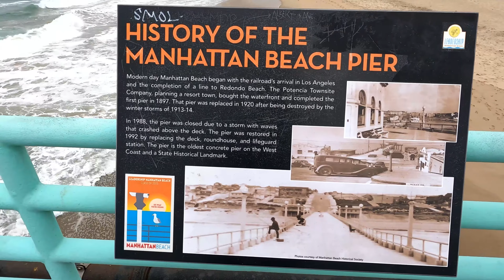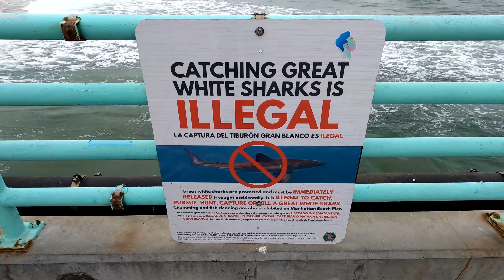Manhattan Beach Walking Tour Los Angeles California 【5K】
Walking on the Manhattan Beach Pier on April 12, 2021 before noon. In this video you will see me walking on the pier. I was also able to filmed anglers caught some nice fish so watch the video all the way to the end. Couple of movies were filming at this location and one of them is LaLa Land.

The weather was kind of cloudy and the temperature was around 65°F.  This video was Filmed in Amazing 【5K】 Footage.

TIMESTEMPS:
00:00 Heading to the Pier from the Boardwalk
04:02 History of the Manhattan Beach Pier
04:35 LaLa Land movie couple dance scene spot
05:11 Catching Great White Sharks is Illegal!
06:52 Angler hook up with Stingray
08:25 Another angler got the bigger one and released
10:28 Dude waiting for the Big Wave
12:31 Nice Surfing Couple
13:13 Bird Playing
18:02 Life Guard is on Duty ( Thanks for your service!)

Manhattan Beach, California:
Manhattan Beach is a city in southwestern Los Angeles County, California, United States, on the Pacific coast south of El Segundo, and north of Hermosa Beach. As of the 2010 census, the population was 35,135, and in 2019 the population was estimated to be 35,183.

Manhattan Beach is one of the three Beach Cities, along with Hermosa Beach and Redondo Beach, that make up the South Bay region of Los Angeles County. The community is known for a long beach stretching approximately 2.1 miles (3.4 km) and roughly 450 feet (140 m) wide. The climate is unusually moderate because of Manhattan Beach's proximity to the Pacific Ocean, with an average year-round high temperature of 69.1 °F (20.6 °C) and an average year-round low of 56.4 °F (13.6 °C).

Its schools are run independently of the Los Angeles Unified School District, with a separate school board based in Manhattan Beach. Mira Costa High School in Manhattan Beach is ranked in the top 1% of high schools nationally and has students from both Manhattan Beach and Hermosa Beach.

According to a November 18, 2020 PropertyShark study, the City of Manhattan Beach's 90266 zip code ranked as the 27th most expensive zip code out of 42,000 in the United States with a median sale price of $2,500,000. According to a December 2017 PropertyShark study, the City of Manhattan Beach had the highest median price per square foot for residential properties ($943 per square foot) of all 88 cities in L.A. County, ahead of Malibu and Beverly Hills. The residents have a median age of 44.2 years, an average household size of 2.5, and 55.6% are married. Manhattan Beach is known for having less traffic congestion than other parts of Los Angeles, along with many fine dining options, and a casual beach culture. According to a March 6, 2020 article in several newspapers (including the Orange County Register), the City of Manhattan Beach California was ranked as the "Best City" to live in the United States. The study ranking Manhattan Beach as the nation's top city was conducted by 24/7 Wall St., a news and survey organization.

History
"Beach" was appended to the city's name, in 1927, at the behest of the postmaster.

The land in Manhattan Beach was formerly sand dunes. During the 1920s and 1930s, Kuhn Brothers Construction Company leveled uneven sandy sites and some excess sand was sold and shipped to Waikiki, Hawaii, to convert their reef and rock beach into a sandy beach. The sand was also used to build the Los Angeles Coliseum and portions of the Pacific Coast Highway.

The McMartin preschool trials, allegedly an example of day care sex abuse hysteria, started with investigations of a Manhattan Beach preschool in 1983. The trials ran from 1987 to 1990 and resulted in no convictions. HBO dramatized this case in the Emmy-winning Indictment: The McMartin Trial,which was partially filmed in Manhattan Beach.

The Manhattan Beach Historical Society is now in charge of preserving the history of the city.